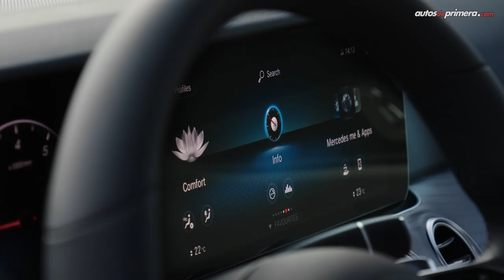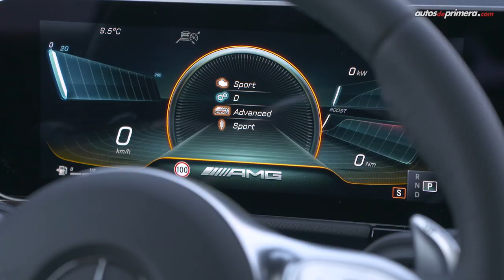Mercedes GLA 2020 🔥 Así es la nueva generación 🔥 INTERNACIONAL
Mercedes-Benz presentó al mundo la nueva generación de la Mercedes GLA, el SUV de entrada al portafolio todoterreno del fabricante alemán. La nueva Mercedes GLA 2020 llega para revolucionar e segmento premium subcompacto. Aquí los principales detalles. ¿Qué les parece? Leemos sus comentarios ⬇⬇⬇